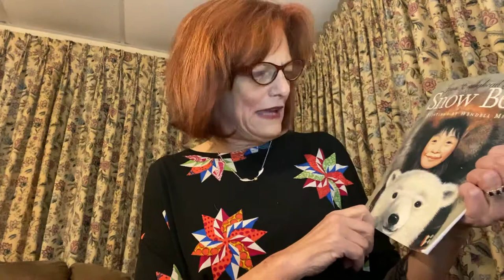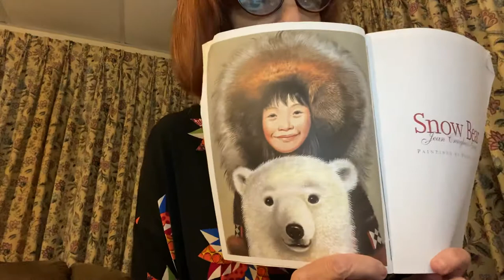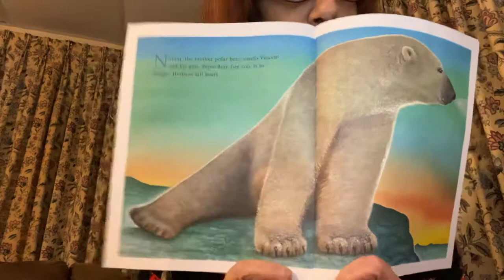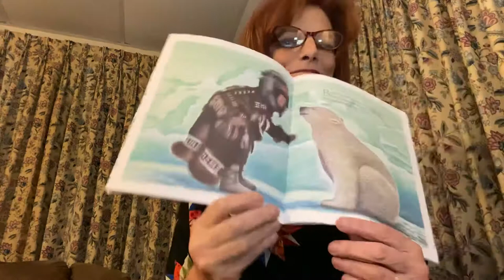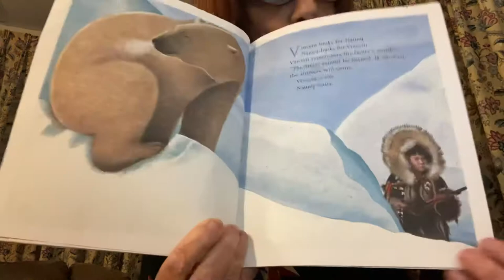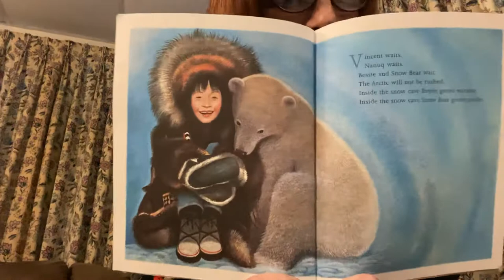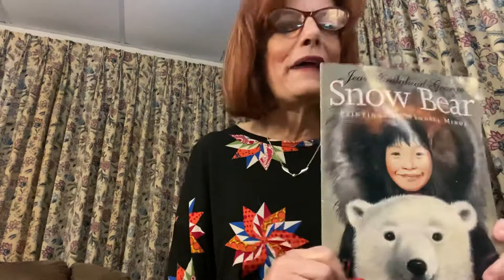Snow Bear-Jean Craighead George Paintings by Wendell Minor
A Little girl and a bear meet in the snow